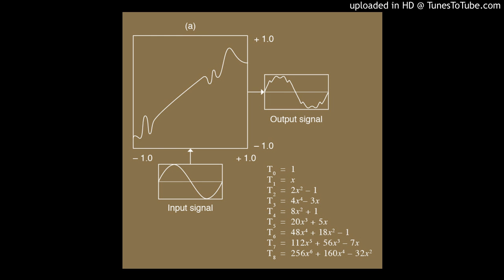NYZ - CSR3 MONO